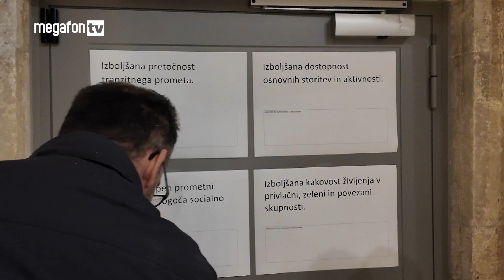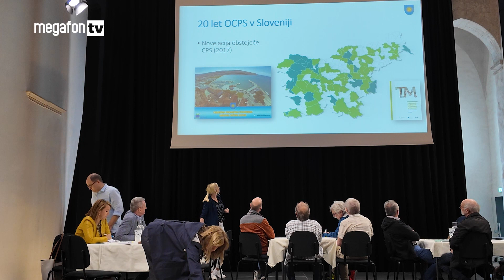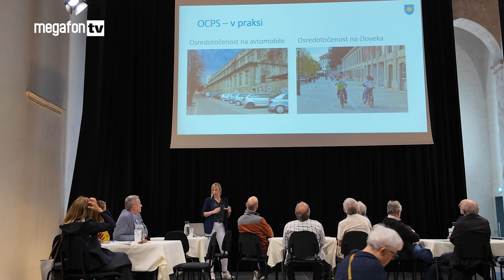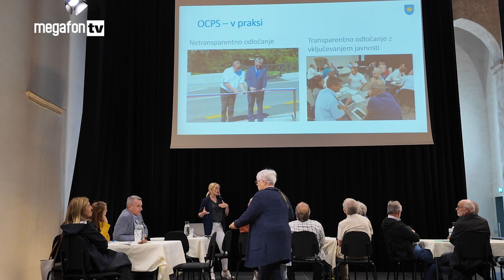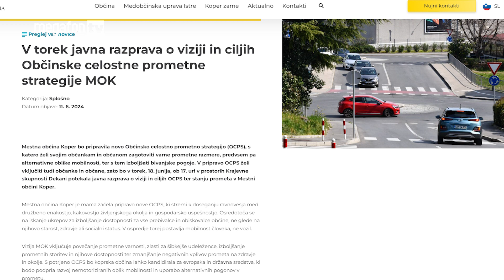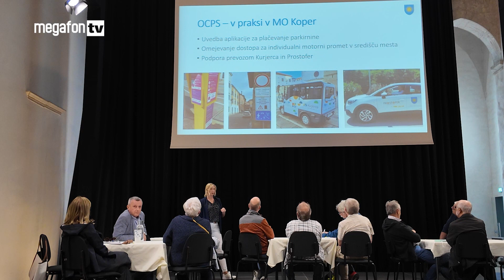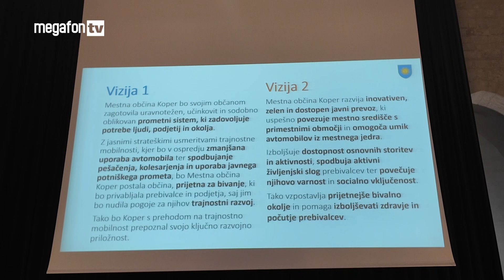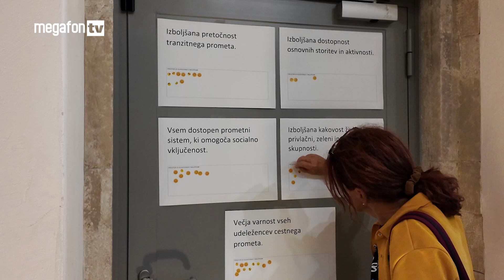Tema tedna: OCPS Koper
Včeraj je v Kopru potekala druga javna razprava občinske celostne prometne strategije Mestne občine Koper. Kaj sploh je celostna prometna strategija, v kateri fazi je in kaj dojemajo ljudje kot problematično?

Glejte Temo tedna vsak torek ob 18. uri na Megafon TV.